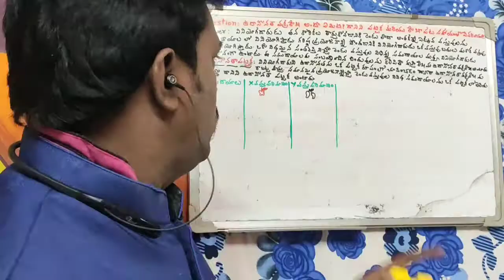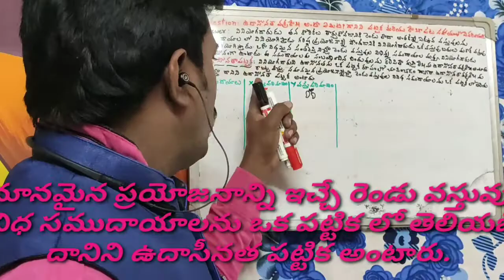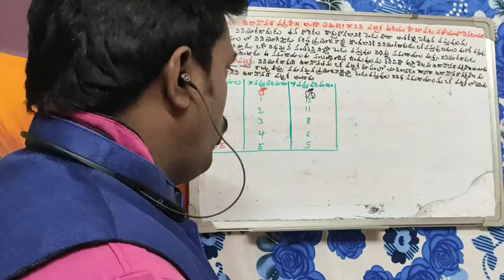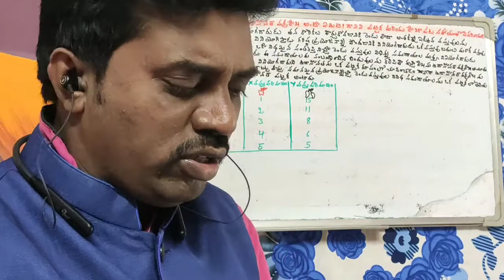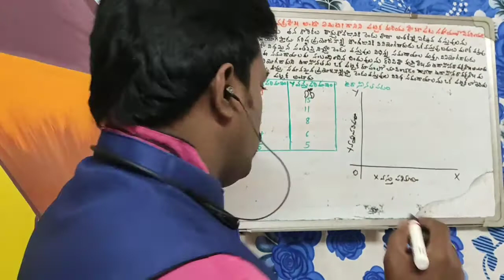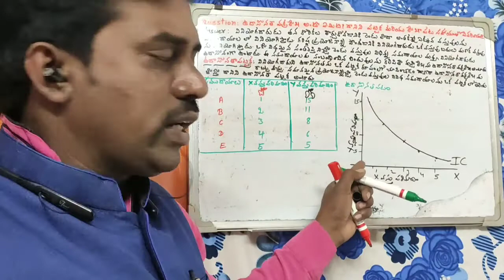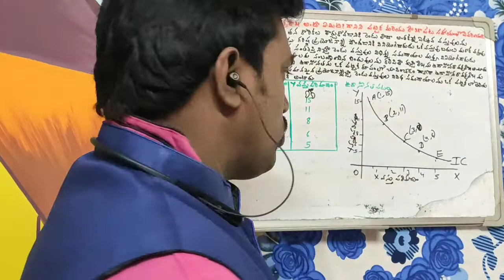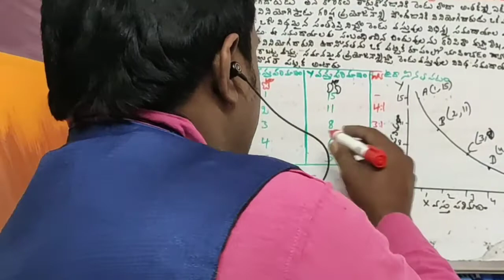Economics inter 1st year||ఉదాసీనత వక్రరేఖ పట్టిక,పటం||5Marks,K.Murali Krishna MBA.,MA. Lecturer